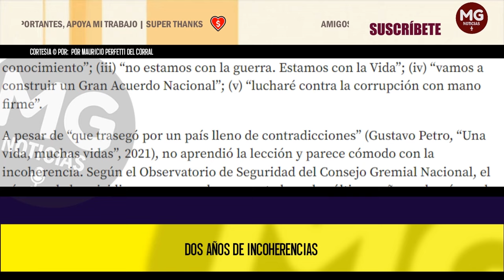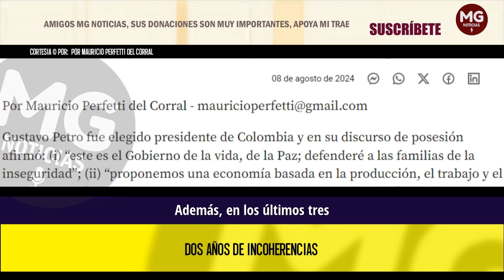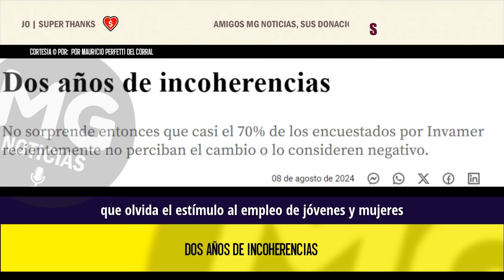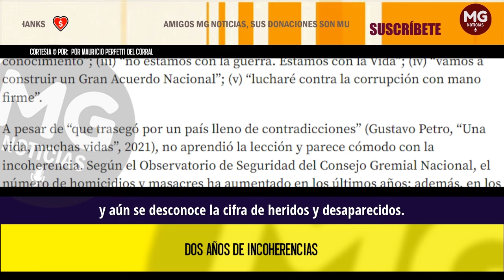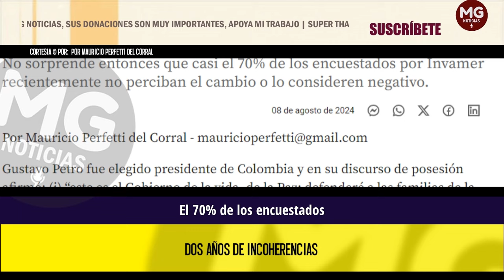DOS AÑOS DE INCOHERENCIAS 🛑 Por Mauricio Perfetti del Corral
No sorprende entonces que casi el 70% de los encuestados por Invamer recientemente no perciban el cambio o lo consideren negativo.
columna MAURICIO PERFETTI DEL CORRAL